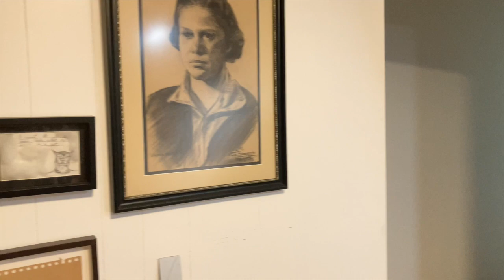MEEET JONATHAN MARKS BARRAVECCHIA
Artist for the upcoming comic BEAR PIRATE VIKING QUEEN at Image Comics.